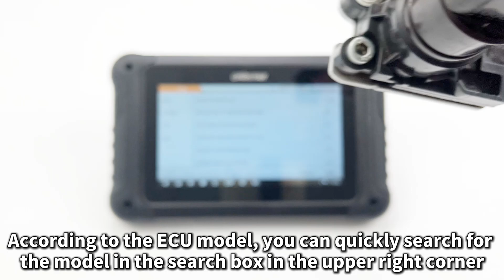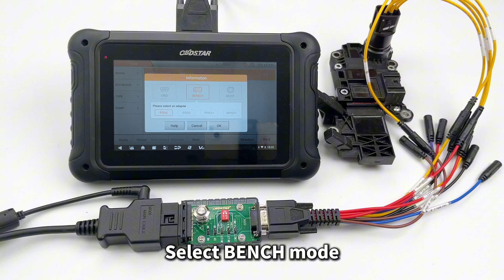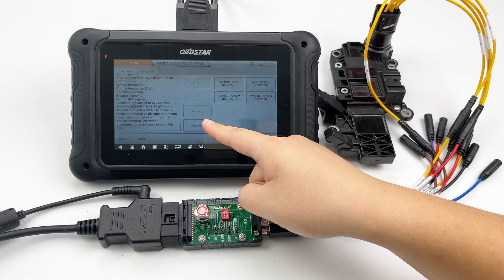DC706 MAZDA DENSO FZ21 TCM DATA READ AND WRITE BY BENCH